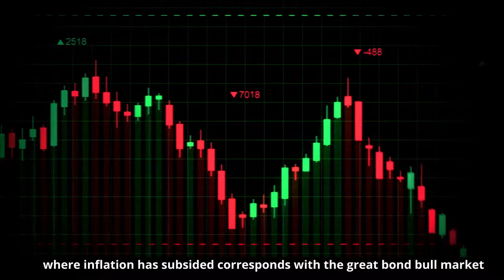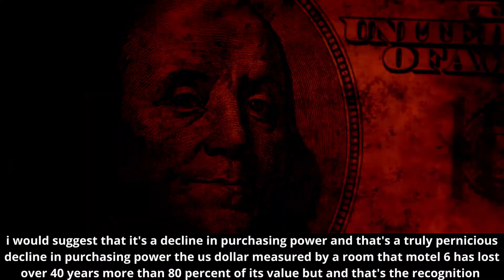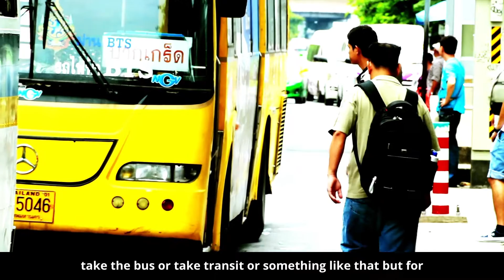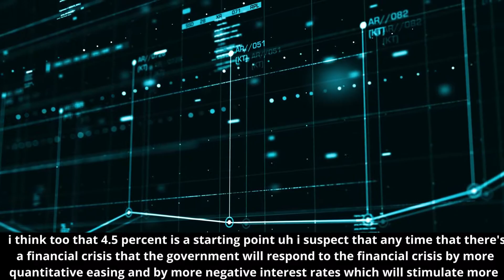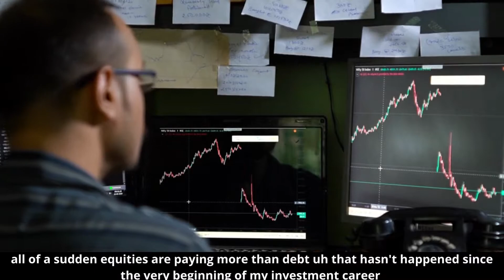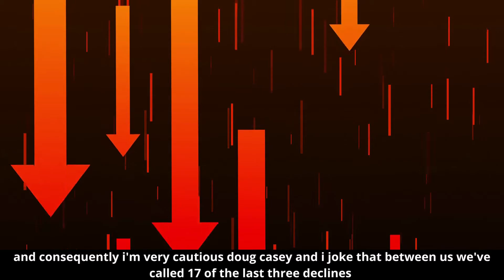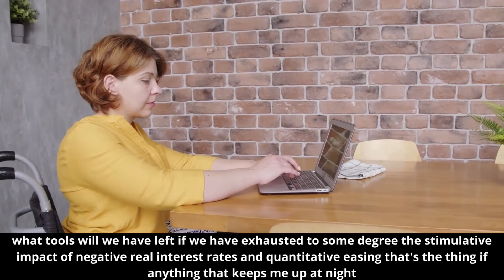The Downfall Of America Via Hyperinflation| Rick Rule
◆Inflation may be an unavoidable economic fact of life, but it’s starting to make a lot of people very nervous.
◆Economists, investors and everyday folks believe inflation is primed for rapid growth as trillions in federal stimulus spending is layered on top of the Federal Reserve’s rock-bottom rates, a nascent economic recovery and hordes of newly vaccinated shoppers who are eager to spend.
The question is whether the coming wave of inflation will be a modest, easily managed wave or a dramatic flood that will roil markets, kneecap savers and cause the Fed to rapidly hike rates, imperiling the recovery.
◆Many financial professionals aren’t overly concerned that inflation will spiral out of control, especially since the economy has plenty of post-pandemic ground to make up. The administration of President Joe Biden is pinning its hopes on the idea that we’ve moved into an era of easy money without consequences.
◆But there are plenty of other observers who worry about a replay of the grim days of stagflation in the late 1970s and early 1980s, when inflation spiked and the economy stalled. While such dire scenarios are unlikely, there are steps you can take today to ease your inflation worries.